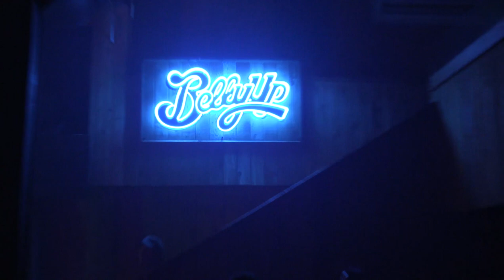Earthless - 7/30/23 - Belly-Up Tavern - Complete Set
30JUL2023 - Earthless performing at the Belly-Up Tavern in Solana Beach, CA as shot by Steve Laub with soundboard audio sync assistance by Alan Bershaw. (turn it up!)
Mario Rubalcaba - drums
Mike Eginton - bass
Isaiah Mitchell  - guitar
(any song list/timings are welcome)
"Night Parade Of One Hundred Demons" was recorded in San Diego with Rubalcaba’s childhood friend Ben Moore, who’s worked with everyone from Diamanda Galas and Burt Bacharach to Ceremony and Hot Snakes. When Eginton wasn’t tracking his bass parts, he worked on the album’s incredible sleeve art. “He really dedicated himself to the project,” Rubalcaba says. “He’d be drawing in the studio with, like, a coal-miner’s lamp on his head while we were doing overdubs. He really knocked it out of the park.”

“I basically wanted to draw my interpretation of the folk story,” Eginton explains. “I started researching the different Yōkai—the demons—and really got into it. It was really cool reading about where they came from and what their interactions with humans were. Then I tried to create what I imagined the event might look like. I didn’t get a hundred in there, but I got quite a few.”

All told, "Night Parade Of One Hundred Demons" isn’t just a return to the band’s traditional format—it’s a return to their very beginnings. “This album actually has the very first Earthless riff in it,” Eginton reveals. “We just recorded it 20 years after we wrote it. But we’re really happy with how this record came out. We feel it might be our finest to date.”